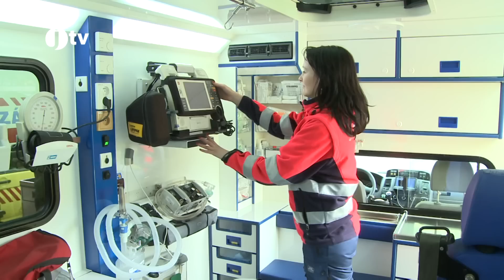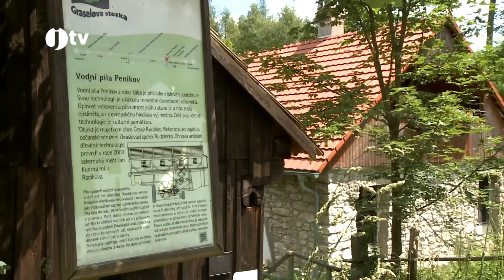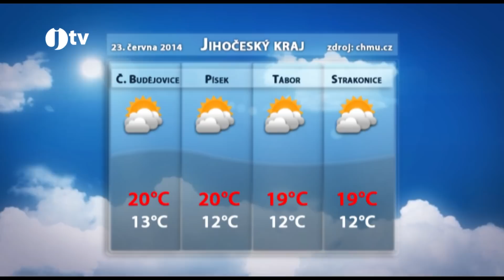Jihoceska televize 22. 6. 2014